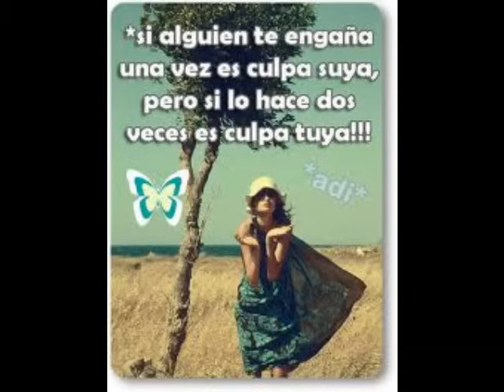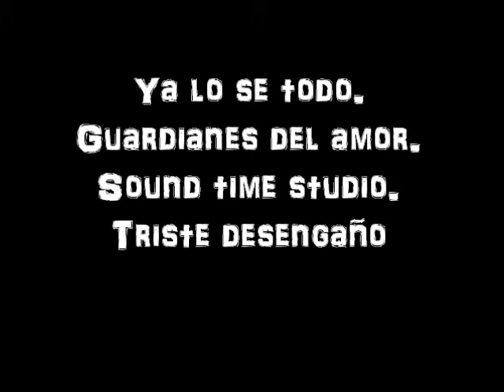Ya lo se todo-Guardianes del amor (sound time studio).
Ya lo se todo. que tu haz jugado con mi amor..amor de tres es un problema amor del bueno es entre dos.